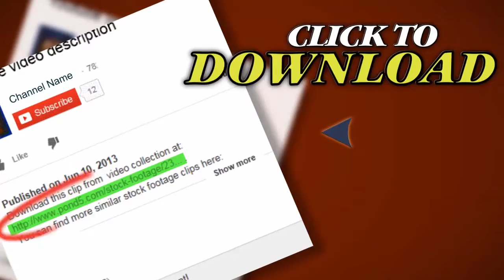Morning Exercises. Stock Footage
Thank you for visiting our page Morning Exercises. Stock Footage"